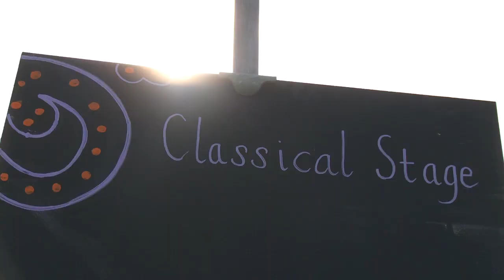London Mela 2013 in Gunnersbury Park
The Philharmonia Orchestra were delighted to be invited to the Classical Stage at London Mela 2013, to perform Ustad Amjad Ali Khan's composition 'Samaagam', played on the sarod by his two sons Amaan and Ayaan.

In this film we speak with the two brothers before their performance, as well as with conductor David Murphy, who spent a considerable amount of time in Delhi with the composer. We also hear from the Mela's Artistic Director Ajay Chhabra, on the history of the Mela and the continuing relationship with the Philharmonia.